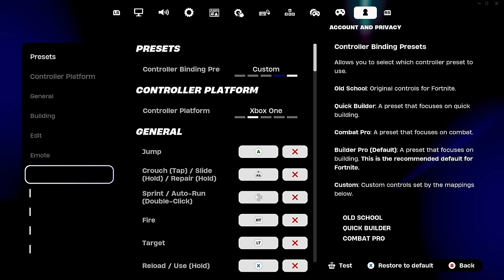389 Elimination Solo Vs Squads "Zero Build" Gameplay Wins (Fortnite chapter 5)